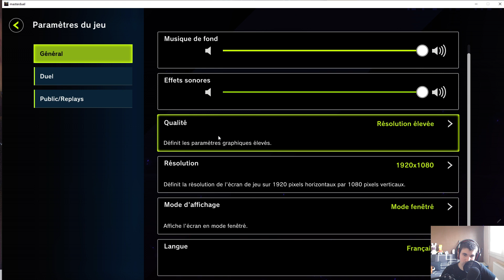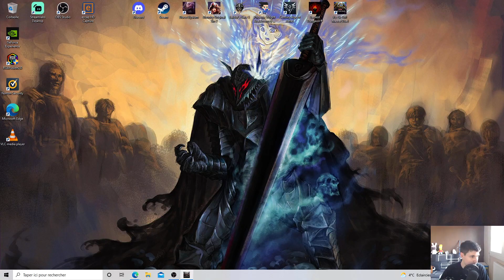Je me fait dégommer par un viewer ?! Yu-Gi-Oh! Master Duel #5